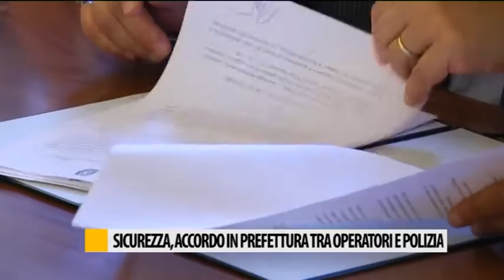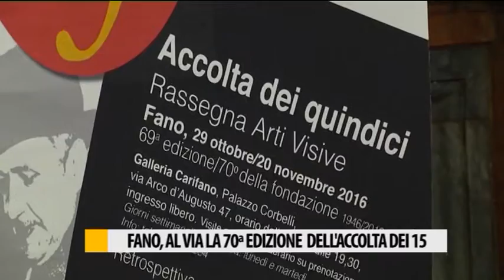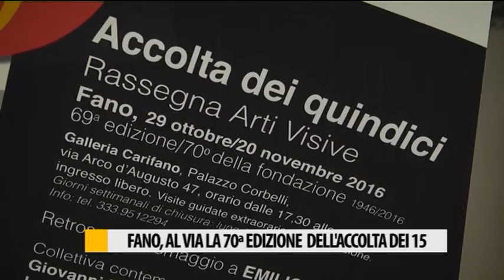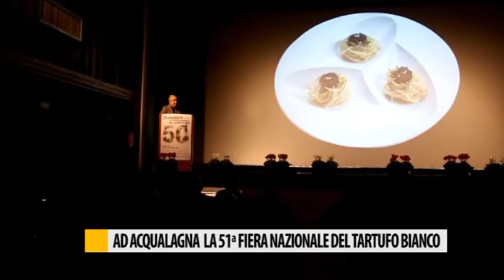Occhio alla NOTIZIA 28/10/2016